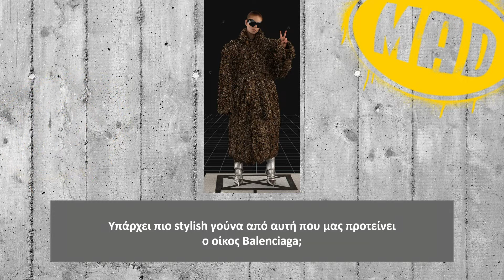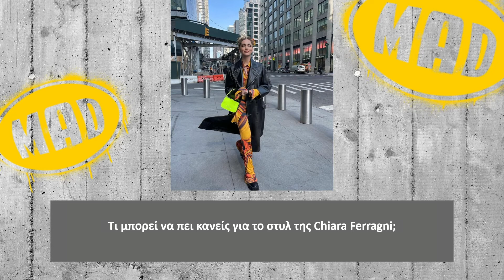Mad for Fashion | 2/3/22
Είναι η εκπομπή που θα σε κάνει expert στη μόδα, ακόμα κι αν νιώθεις ότι δεν μπορείς να συνδυάσεις τα πιο απλά πράγματα, όπως ένα t-shirt με ένα τζιν. Η Ευαγγελίνα Βόσνου σου παρουσιάζει όλα τα hot outfits που κυκλοφορούν στο Instagram, τα οποία σχολιάζει με το δικό της μοναδικό τρόπο, ενώ παράλληλα σου δίνει συμβουλές για το πως μπορείς να υιοθετήσεις όλα τα νέα fashion trends, αναβαθμίζοντας το στυλ σου. Αφιερώματα σε fashion icon της μουσικής βιομηχανίας αλλά και δίλημματα για το ποια υποστήριξε καλύτερα ένα outfit, έχουν κι αυτά τη δική τους θέση στο Mad For Fashion by Avgerinos Cosmetics. Are you ready?

Δευτέρα έως Παρασκευή στις 19:00